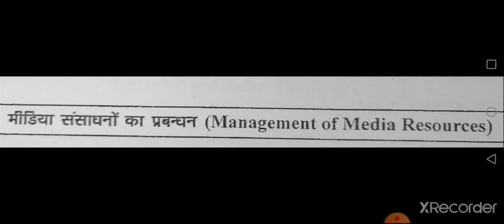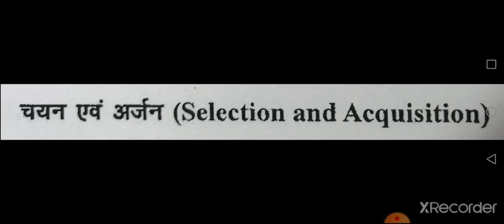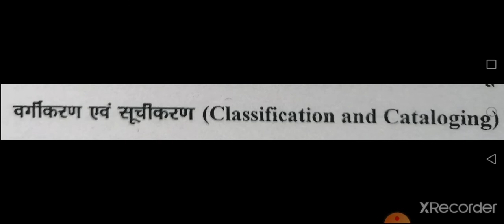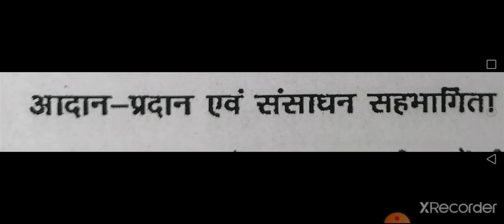BA2nd year लाइब्रेरी साइंस - मल्टी मीडिया संसाधन का पुस्तकाल में प्रबंधन {1}